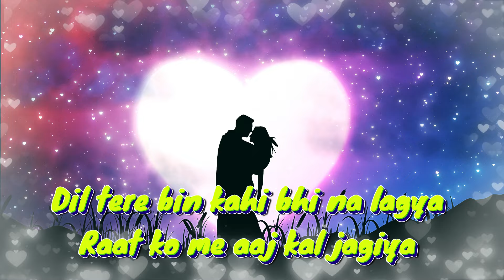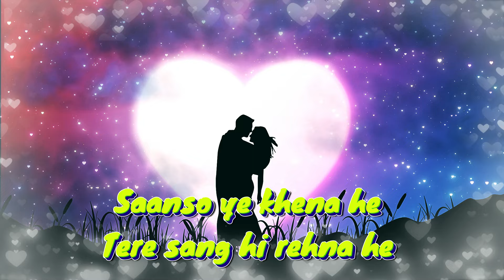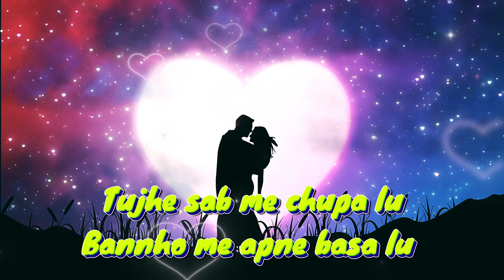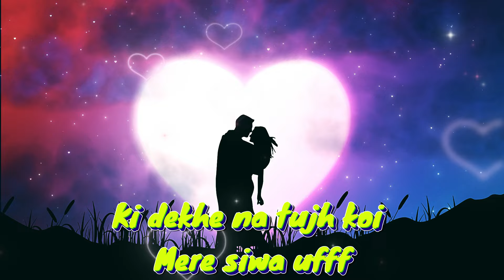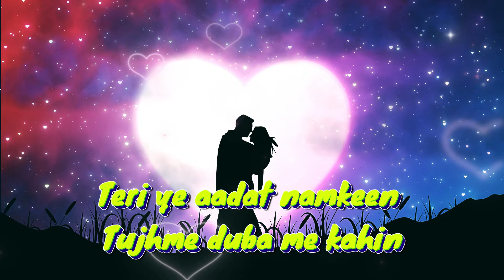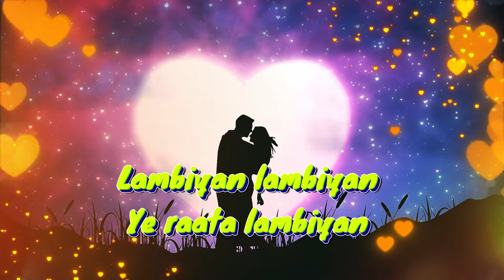Raata Lambiyan (Official Song) Piyush Gupta || Romantic Song || Lyrical Video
Raata lambiyan is now yours I hope you all will love this song and showing your love ❤️ 😘

➡️ Singer/Composer/Lyricist- Piyush Gupta
➡️ Mixed and Mastered by Piyush Gupta

☆Share Some Humanity

Lyrics
Dil tere bin kahi bhi na lagya
Raat ko me aaj kal jagiya
Saanso ye khena he
Tere sang hi rehna he
Chal baat krte he shadi ki ham lambiyan

Lambiyan lambiyan  raata lambiyan
Kate tere sangiya sangiya raat lambiyan.

Tujhe sab me chupa lu
Bannho me apne basa lu
Ki dekhe na tujh koi mere siwa ufff
Teri ye aadat namkeen
Tujhme duba me kahin
Sagar ki tarah mil jaye
Do Dil ki zameen ..

if you wanted to make music for your song and you want lyrics for song